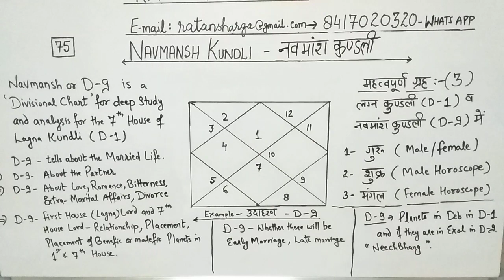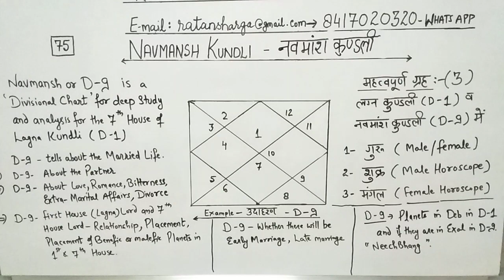Why Navmansh Kundli is important? नवमांश कुंडली का महत्व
Navmansh Kundli or popularly known as D 9 chart in Astrology is a divisional chart that deals with the deep study of the 7th house of an individual.
How ones married life would be and how will be the partner, whether there will be romance, smooth sailing or there will be hurdles, hiccups in the relationship of the two individuals going to tie the knot.
So it's an analysis of the married life love and relationship. It's called D 9 because it's the division of a sign in 1/9 th part to get the placement of planets here to analyse things for the person in question.
We can also see about extra marital affairs, the longevity of the marital relationship or will it end in near future that's divorce.
So many things we can work out from D9.
The relationship of its lagna lord with the lord of 7th house and the placement of the lords plus the sight and placement of other benefic and malefic planets have to be taken into consideration.
Mainly Jupiter, Venus and Mars are what we look for in Navmansh likewise if the lord of lagna is placed in Kendra we can say early marriage on the cards.
If both Lagna kundli and Navmansh have the same Rashi it's called Vargottam Navmansh.
To make predictions accurate, it is always advisable to see Navmansh chart minutely.
The divisional charts will not reflect any degree for any planets as they remain the same as Lagna chart where you can see degrees given for each planets. So therefore, we just need to see the placements and sights of the benefic and malefic planets in the D-9 chart and thus we can reach to a certain conclusion.